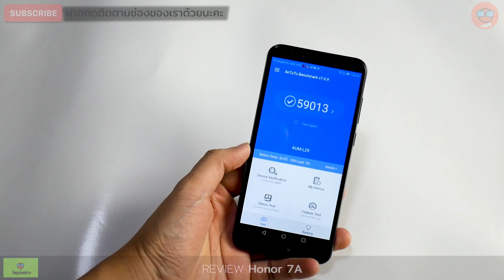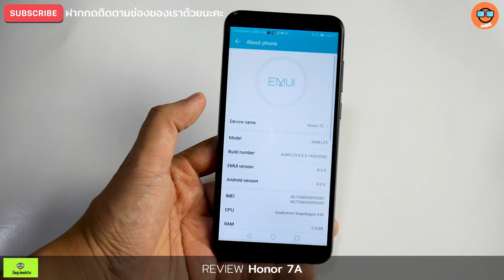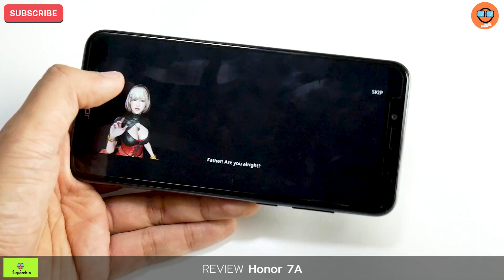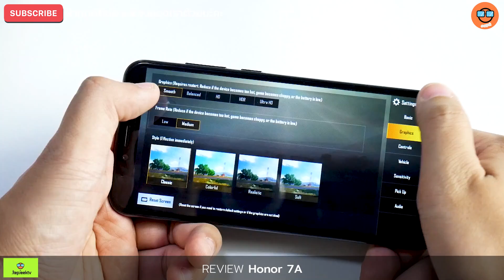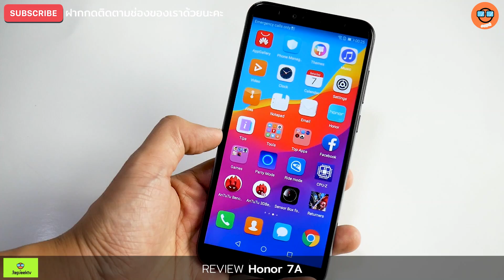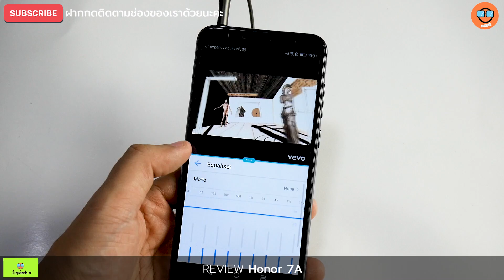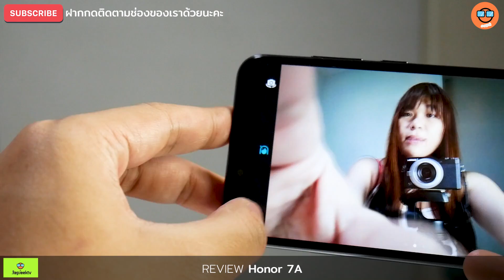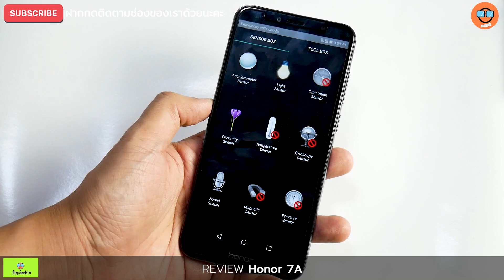รีวิว Honor 7A ราคา 3990 บาท มังกรผงาดไม่เกิน 4 พัน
รีวิว Honor 7A ราคา 3990 บาท  มาพร้อมสเปคที่ดีใช้ได้เลย มาพร้อม
4G